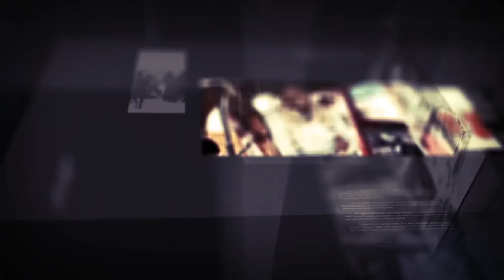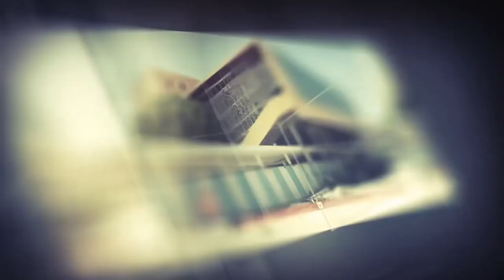diirada shabelle tv 19-2-2020